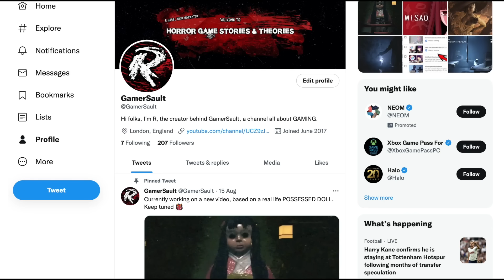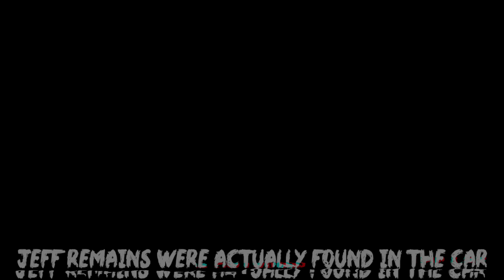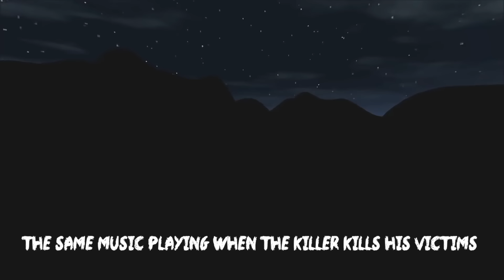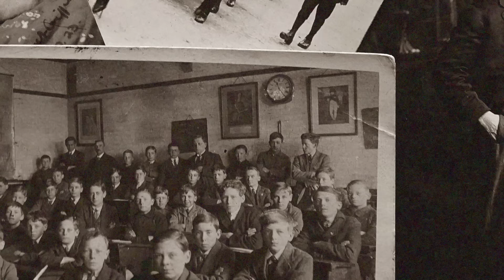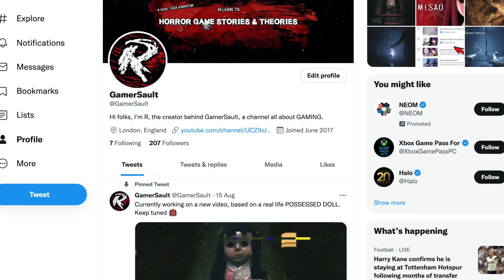Power Drill Massacre STORY & ALL ENDINGS EXPLAINED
power drill massacre puppet combo story and all endings explained. Power drill massacre is yet another game by puppet combo which has an intriguing story.